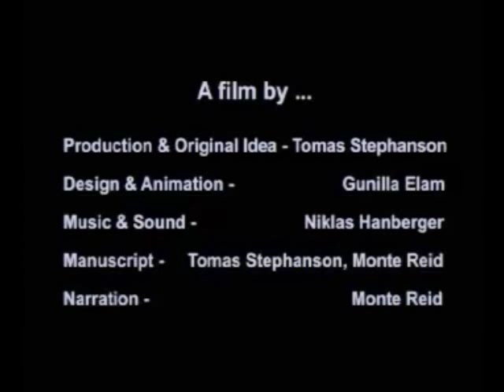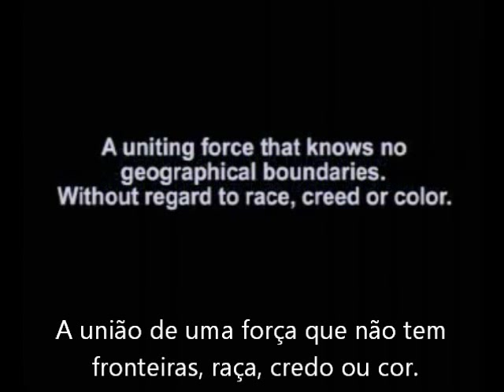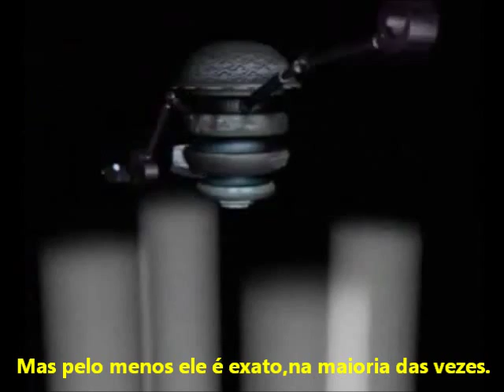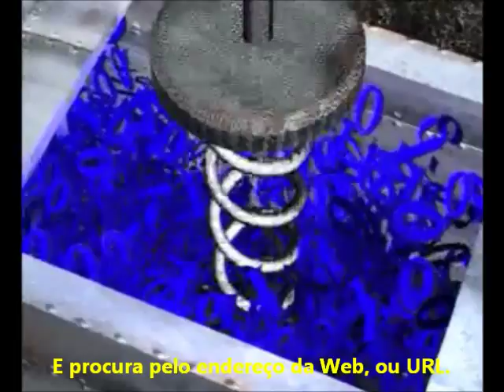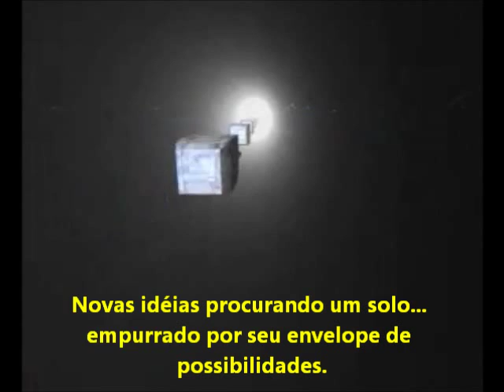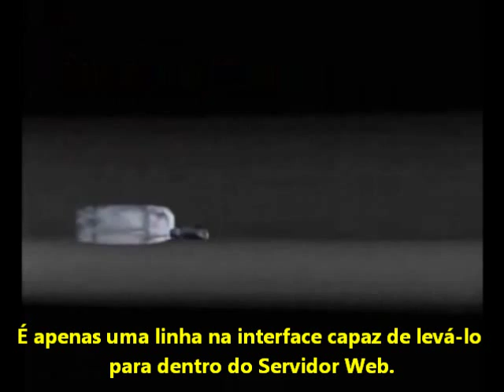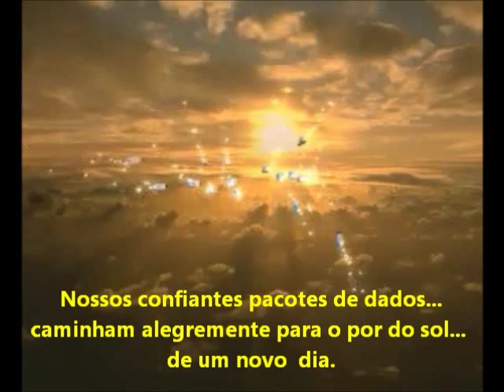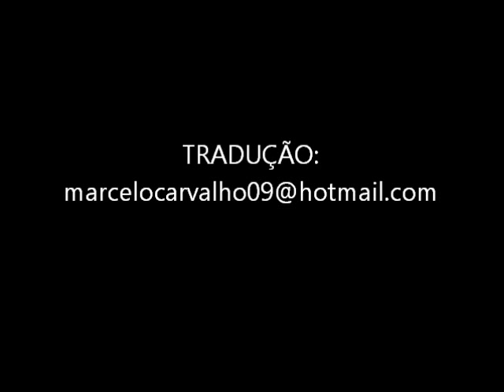O que é a Internet - Legendado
Como a Internet Funciona